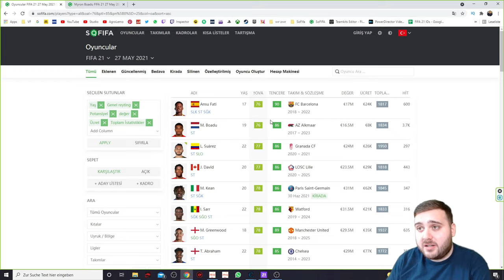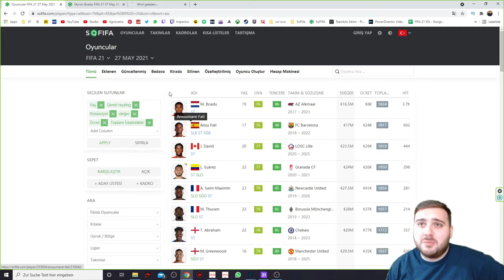PUKKI VEDA EDİYOR! YENİ TRANSFERİMİZ KİM? - FIFA 21 (TÜRKÇE) 5. BÖLÜM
PUKKI VEDA EDİYOR! YENİ TRANSFERİMİZ KİM? - FIFA 21 (TÜRKÇE) 5. BÖLÜM videosuna hepiniz hoşgeldiniz.

🔔 BİLDİRİMLERİ AÇ
👍 VİDEOYU BEĞEN
💬 YORUM YAP
🌐 VİDEOYU PAYLAŞ